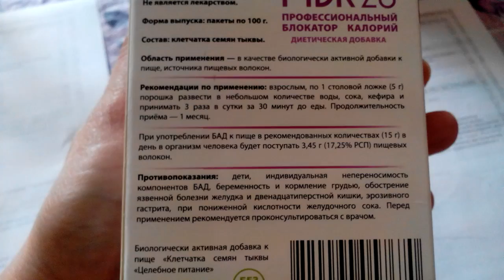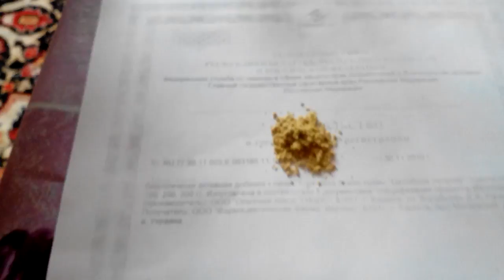Как выглядит настоящий ПБК20 (порошок)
очень много подделки, будьте внимательны!